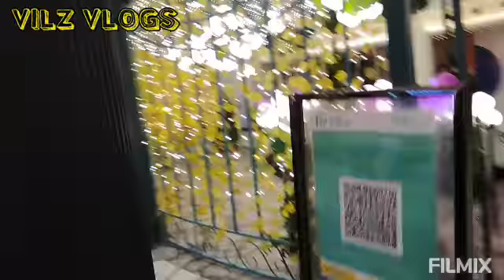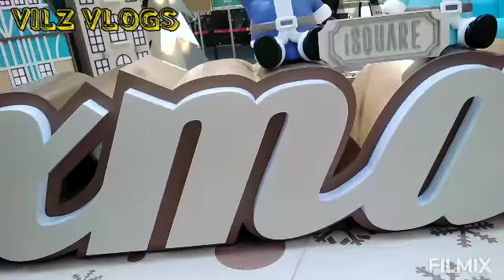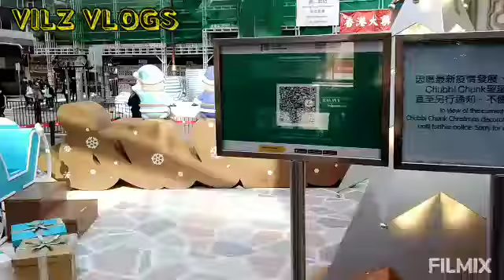Christmas is Over, But My Love To You Is 4ever!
Christmas is Over, but my love to you is forever,khit di na pasko dpat lagi tayong magmahalan at magbigayan dhil papasok n nmn ang bagong taon.Thanks for watching and please like and subscribe my channel.